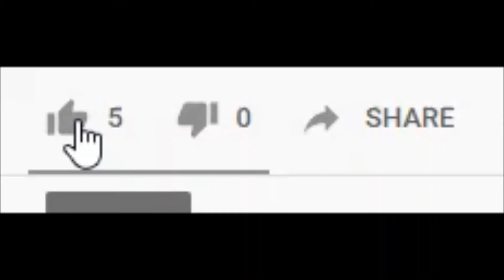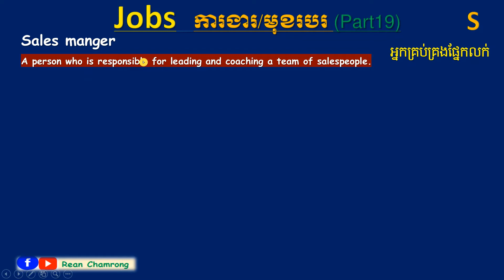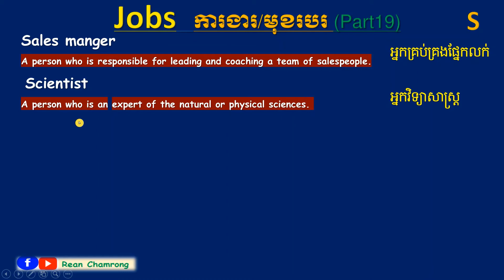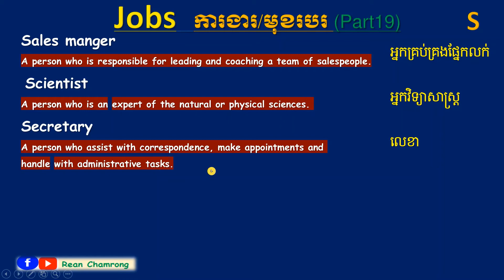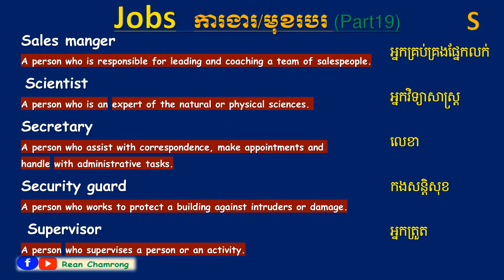Learn English Vocabulary | Jobs (part19) សិក្សាពាក្យអង់គ្លេសអំពីការងារដែលចាប់ផ្តើមដោយ S